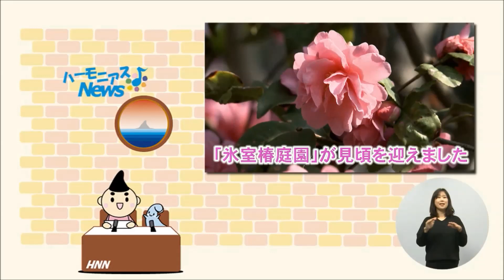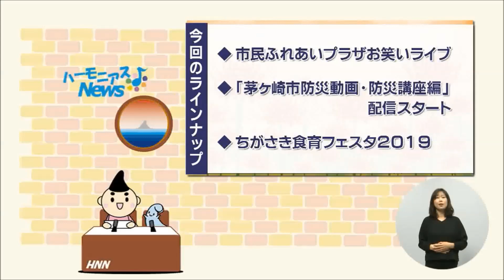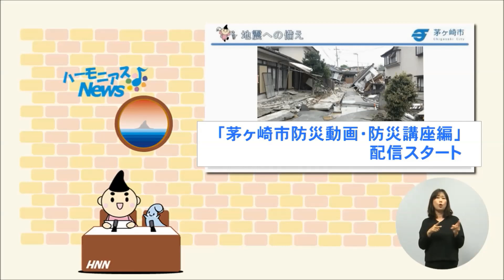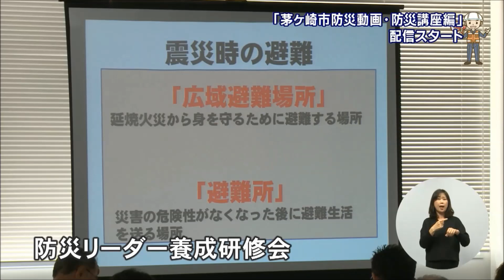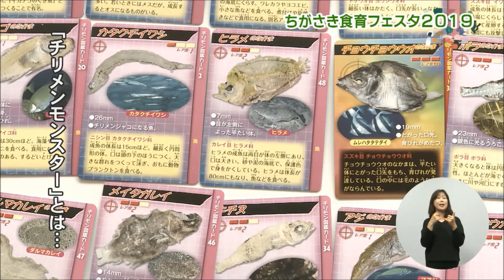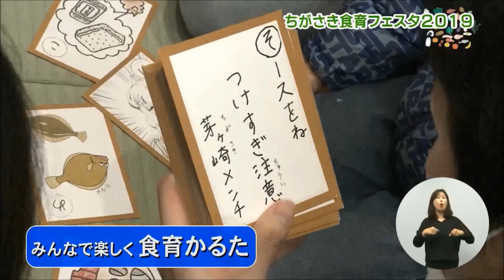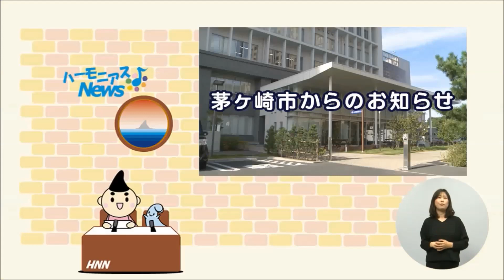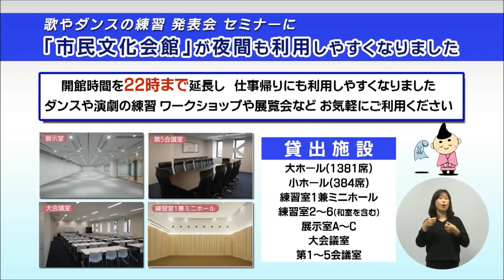ハーモニアスＮｅｗｓ（３月）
茅ヶ崎市の情報をぎゅっと凝縮してお届けするハーモニアスNews。３月はツバキを見ごろを迎えている氷室椿庭園、東日本で初の試みの市役所でのお笑いライブ、You Tube チャンネルにアップされる防災動画、食育フェア（平成３１年３月１６日（土）～３月２９日（金）まで放送）